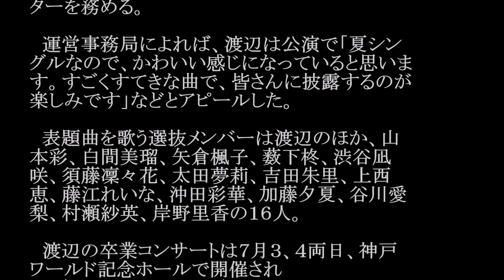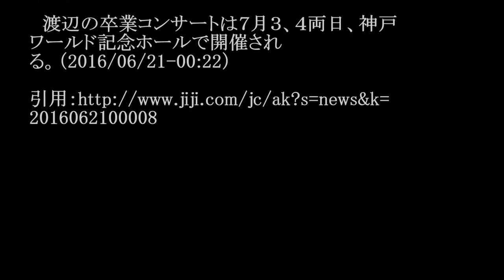NMB48／僕はいない (渡辺美優紀 ラストシングル) #02 JPnews禅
◆PV・MVはコチラから↓
【みるきーの超絶ダンススキル】渡辺美優紀デビュー前　ダンスコンテスト動画
◆pr
紹介の連鎖が永遠に続く　㊙人脈活用術

ＮＭＢ４８の１５枚目のシングルが８月３日に発売
されることが、２０日に大阪市のＮＭＢ４８劇場で
行われたチームＢIIの「逆上がり」公演で発表さ
れた。タイトルは「僕はいない」で、卒業を発表し
ている渡辺美優紀が約５年ぶりに単独でセン
ターを務める。

　運営事務局によれば、渡辺は公演で「夏シン
グルなので、かわいい感じになっていると思いま
す。すごくすてきな曲で、皆さんに披露するのが
楽しみです」などとアピールした。

　表題曲を歌う選抜メンバーは渡辺のほか、山
本彩、白間美瑠、矢倉楓子、薮下柊、渋谷凪
咲、須藤凜々花、太田夢莉、吉田朱里、上西
恵、藤江れいな、沖田彩華、加藤夕夏、谷川愛
梨、村瀬紗英、岸野里香の１６人。

　渡辺の卒業コンサートは７月３、４両日、神戸
ワールド記念ホールで開催され
る。（2016/06/21-00:22）

・ Recommended

お勧め動画

公式
カラオケ
大杉亜依里
田中律子
酒井法子
ダークダックス
菊田あや子
黄金時代
古市憲寿
ぶっこみジャパニーズ
トランキライザー　小西真奈美　ラップ
優香　結婚
第8回AKB総選挙
akb48総選挙
小嶋陽菜 卒業
akb総選挙
ミルキー　ダンス　卒業 GACKT主演映画『カーラヌカン』ヒロインの18歳・木村涼香、ミス『ビジュアルウェブS』2016でグランプリ（デビュー）